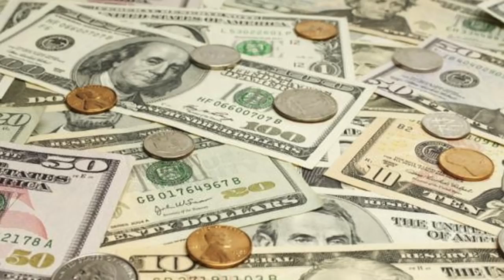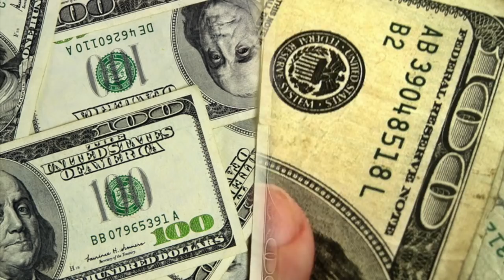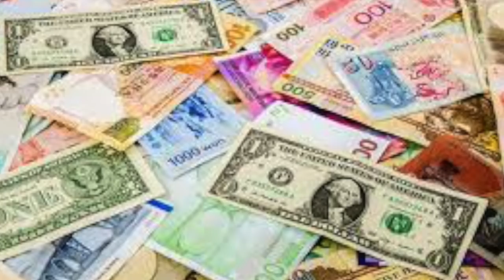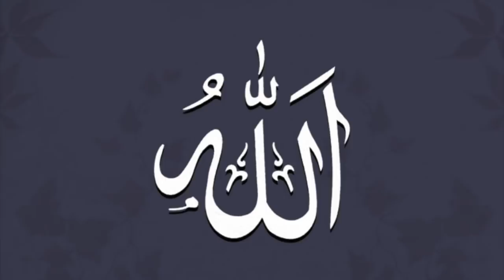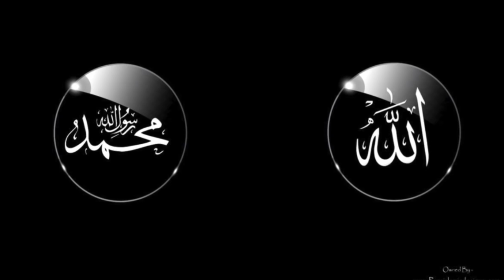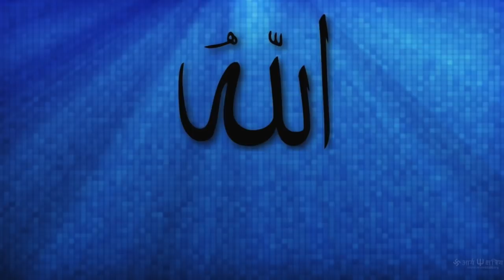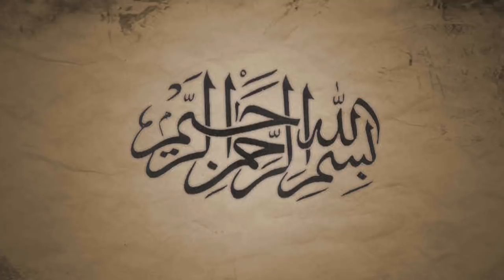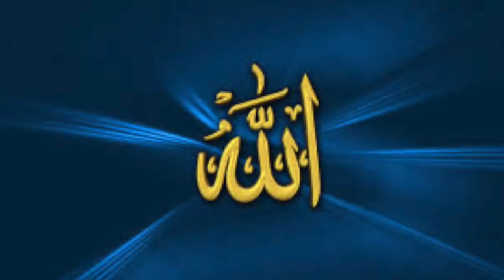La vie est devenue dure, tout est mélangé dans ma vie par Imam Madou